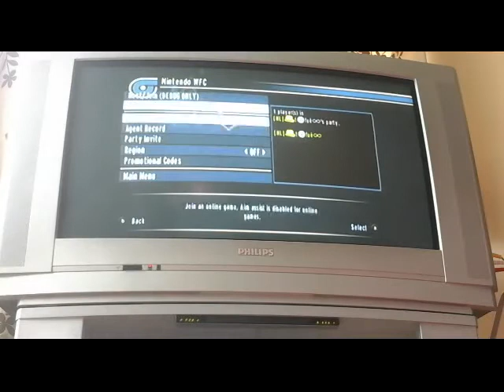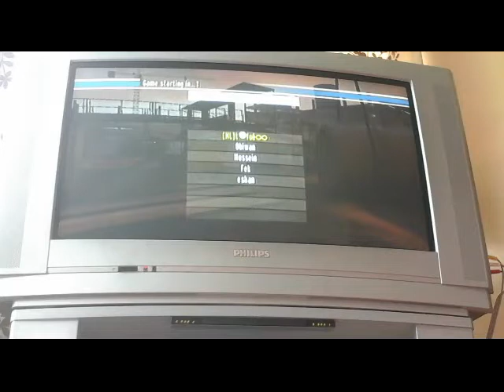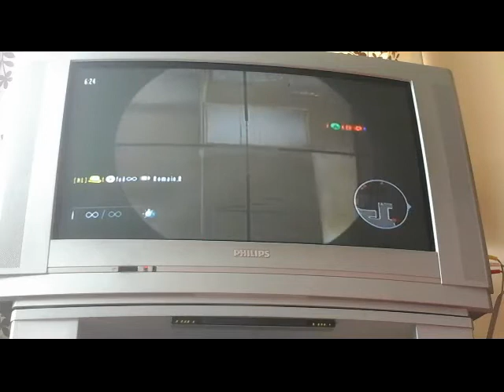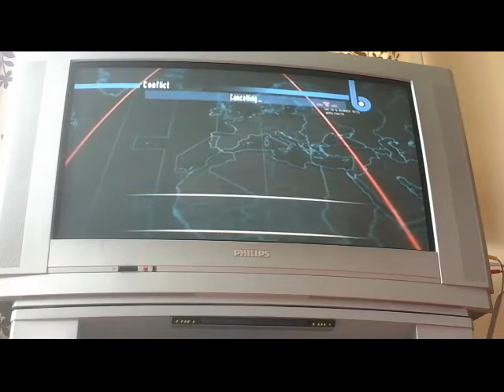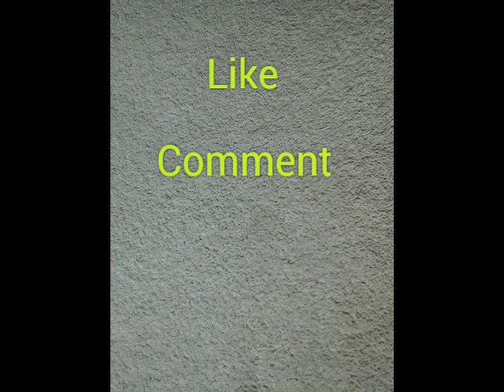Goldeneye-Wii-200 Sub Special!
My next target is to get to 500!